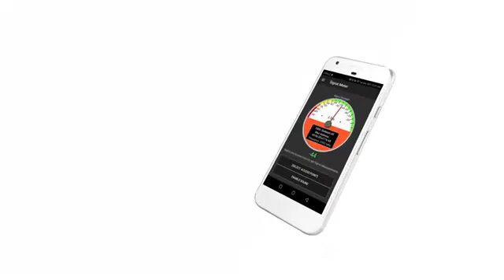Tera Hasna Vi Jannat Hai | Cute Love Story